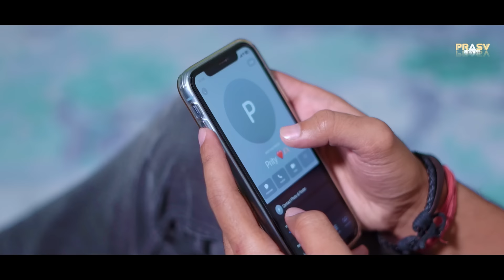Mashroof Hai Dil Kitna Tere Pyar Mein | Himesh Reshamiya | Heart Touching Story | PRASV Creation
PRASV Creation Presents “ Mashroof Hai Dil Kitna Tere Pyar Mein ”( Heart Touching Love Story ) !!

Story ~ Abhinav Rajput & Prashant Rajput
DOP ~ Prashant Rajput
Video Editor ~ Prashant Rajput
Camera ~ Amit

▪️ STARRING :- PRASHANT RAJPUT & PRITY DAS

▪️ SUB CAST :- ABHISHEK KURMI & VISHAL

SPECIFICALLY THANKS TO :- AAYUSH RAJ(bhaiya)

•Audio Credits

Song: Terre Pyaar Mein
Singer: Himesh Reshammiya
Music & Lyrics By: Himesh Reshammiya
Featuring: Himesh Reshammiya & Shivangi Verma
Mixed and Mastered: Salman Shaikh at HR Musik Studio
Assistant Mixing Engineer: Anudutt Shamain
Violin: Suresh Lalwani
Sargam: Mohd Danish
Sarangi: Dilshad Khan

Lyrics:-

Raah-e-mohabbat mein kuch kadiya
Aisi hoti hai jo judne par hi samajh mein aati hai
Mujhe tumhara aaj bhi intezaar hai
Aur mujhe yakeen hai tum zaroor aaogi

Intezar mein terre pyaar mein

Terre pyaar mein, tere pyaar mein

Intezar mein mein, tere pyaar mein

Laagi tujhse ab na chhoote
Raabta yeh bas na toote

Rab ko hai maine di arziyaan
Bechain hai dil kitna
Intezar mein, tere pyaar mein

Jab se ho gayi tujhse yaari
Bepanah hai bekarari
Naata yeh dil ka tujhse juda

Ashfaq hai dil kitna
Tere pyaar mein, tere pyaar mein.